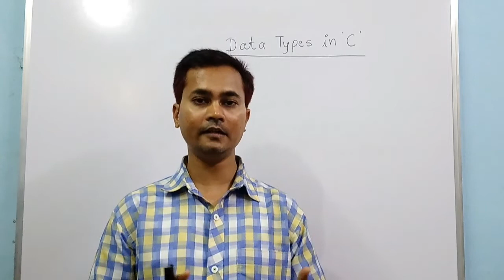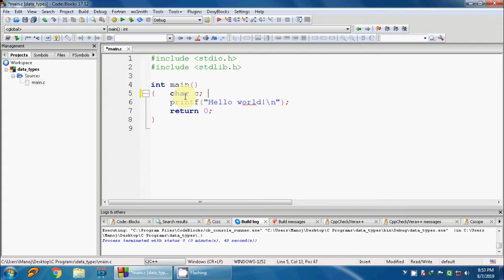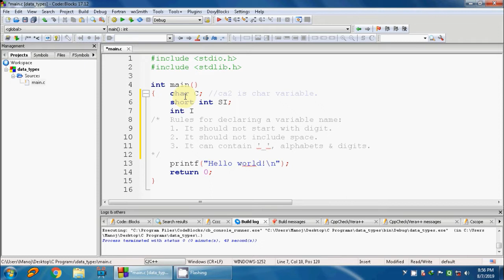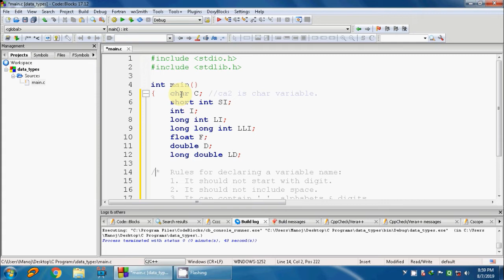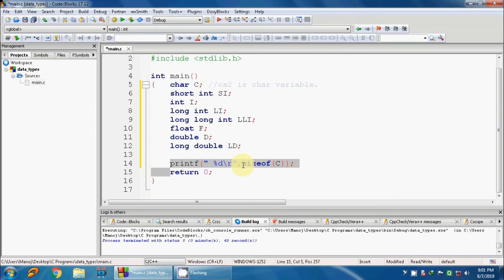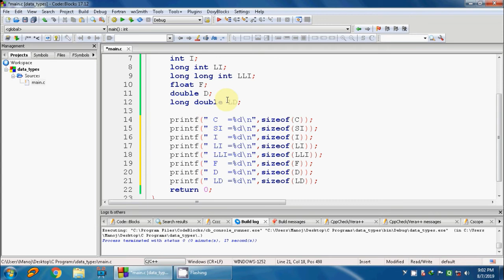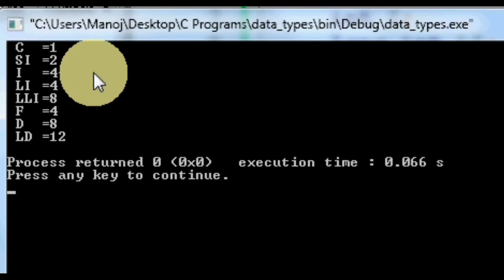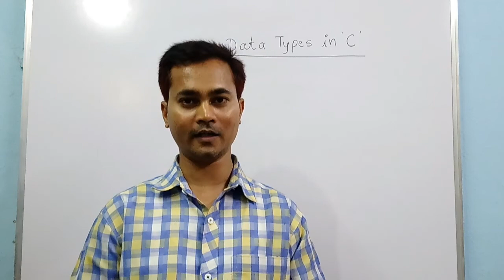Part 04 - Data Types in C Programming Language ( Codeblocks )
Hello Everyone, In this video I have shown you the different data types available in C Programming Language in Codeblocks software.

Accessories used to make Videos:
Microphone (Mic)
Mobile Holder Clip